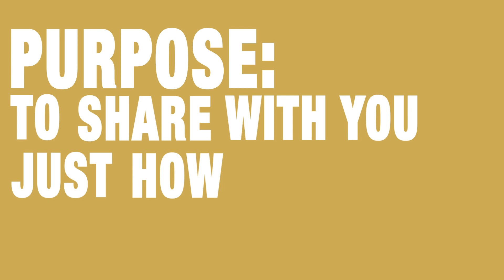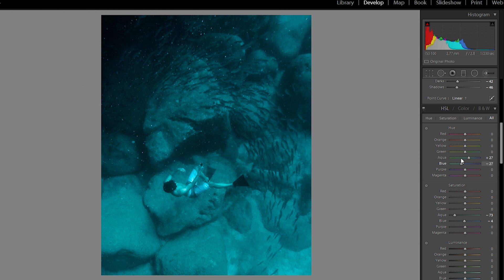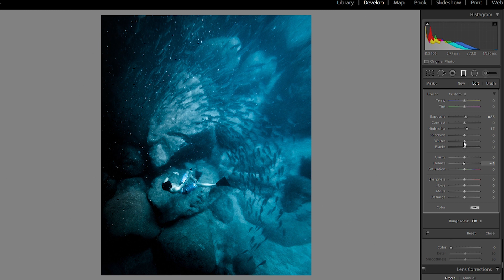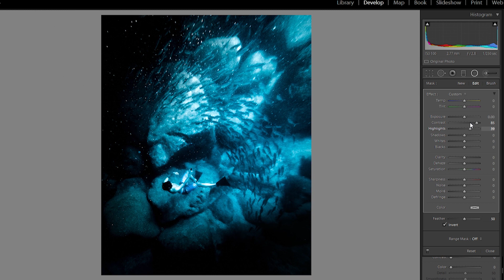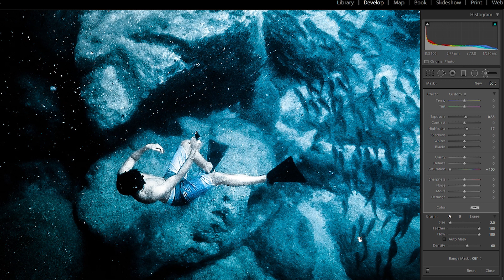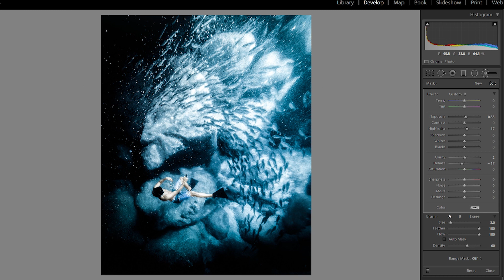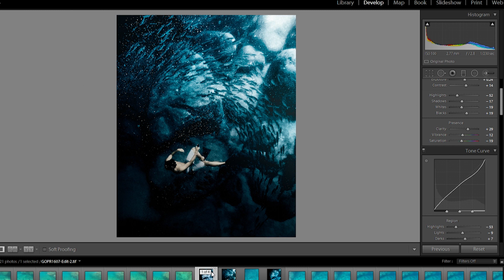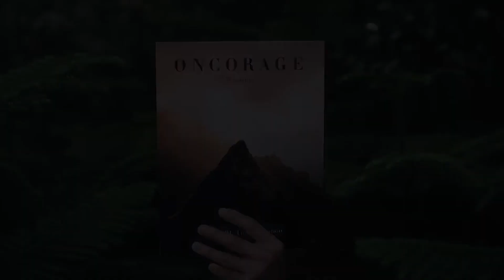Edit Underwater GoPro Photos like a Pro | Lightroom Tutorial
Is it possible to save an old GoPro JPG and turn it into a worthy photo? In this video, Khristian shares how he edited his old GoPro Hero 3 photo using Adobe Lightroom.

The purpose of this video is not to teach you by rote, but to walk you through the creative process of editing.

Remember: You are not limited by your equipment.

WHAT IS ONCORAGE?
We are a community-driven platform that equips, encourages, and empowers creatives in their journeys